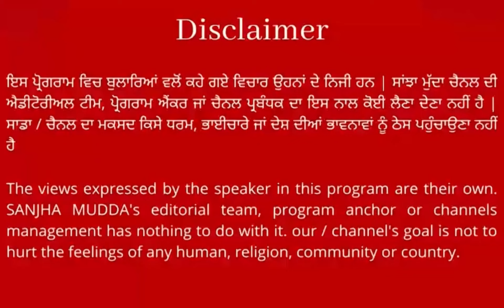ਹਿਮਾਚਲ, ਗੁਜਰਾਤ ਤੇ ਰਾਜਸਥਾਨ ਦੀ ਤਰਜ 'ਤੇ ਇਥੇ ਕਾਨੂੰਨ ਹੋਣਾ ਚਾਹੀਦਾ , ਮਾਲਕ ਬਣਨਾ ਤਾ ਸ਼ਰਤਾਂ ਪੂਰੀਆਂ ਕਰੇ : ਖਹਿਰਾ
ਬੌਕਰ ਪਾਰਟੀ ਨਹੀਂ ਚਾਹੁੰਦੀ ਕਿ ਇਥੇ ਗੈਰ-ਪੰਜਾਬੀਆਂ ਨੂੰ ਰੈਗੂਲੇਟ ਕੀਤਾ ਜਾਵੇ ,ਹਿਮਾਚਲ, ਗੁਜਰਾਤ ਤੇ ਰਾਜਸਥਾਨ ਦੀ ਤਰਜ 'ਤੇ ਇਥੇ ਕਾਨੂੰਨ ਹੋਣਾ ਚਾਹੀਦਾ ਜਿਹੜਾ ਵੀ ਆਕੇ ਮਾਲਕ ਬਣਨਾ ਚਾਹੁੰਦਾ ਉਹ ਆਹ ਸ਼ਰਤਾਂ ਪੂਰੀਆਂ ਕਰੇ :ਸੁਖਪਾਲ ਖਹਿਰਾ